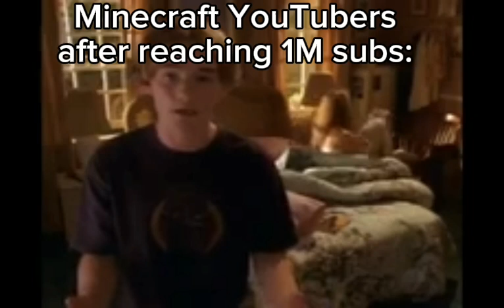Minecraft YouTubers be like:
p diddy in Minecraft

If you want to friend me on there I am:
Fox 629@fox629

and if you want to set up a collab with me
(you can also set up a collab with me on discord aswell I don't care) my Gmail is:

friend me on playstation network: retrowolf99 (I play ps3 ps vita and ps4)

my Pretendo ID is Fox629

(I play on 3ds, wii u and Switch, my Switch friend code is SW-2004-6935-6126, the username on that is Wolf 582 because that's my Nintendo ID)

And as always, stay safe and have a good one :)​